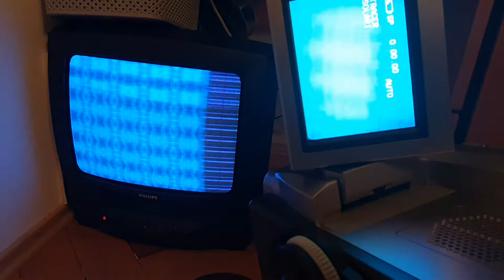and multi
Mein Setup:
Mischpult mit USB/Audio Interface